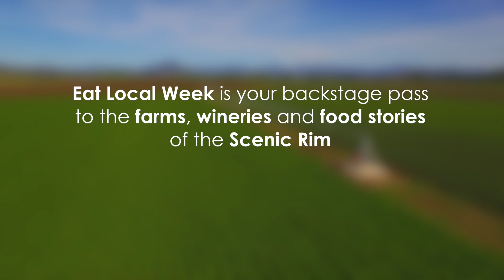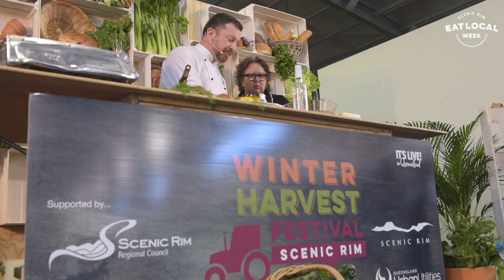Scenic Rim Eat Local Week 2017 Overview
Feast from the Scenic Rim during Eat Local Week.
Eat Local Week is your backstage pass to the Scenic Rim's farms, wineries, and food stories.
Here is an overview of the delicious highlights from Scenic Rim Eat Local Week 2017.
The festival of food and farming returns in 2018 from June 30 to July 8.